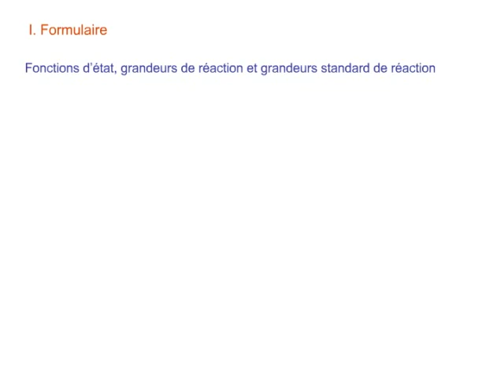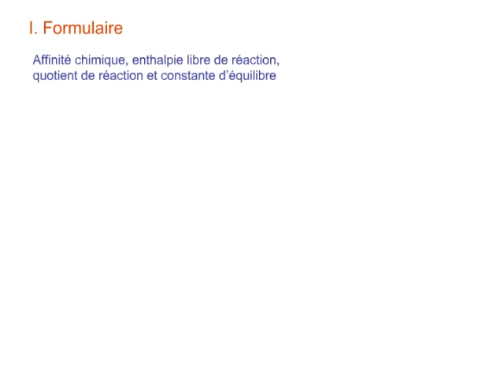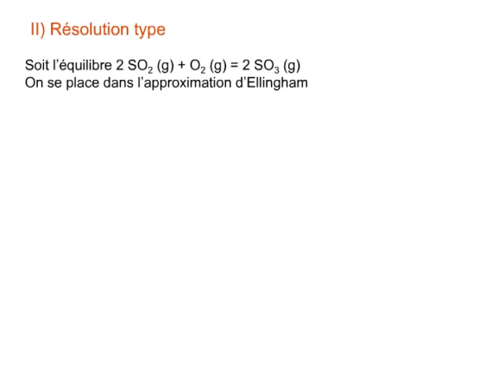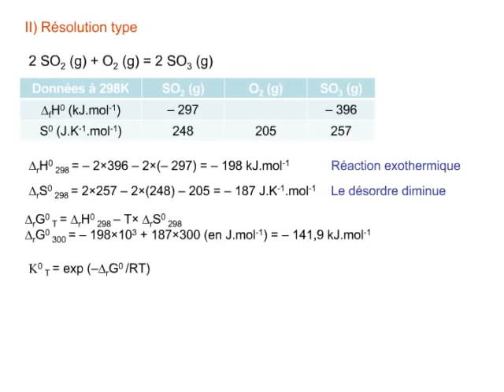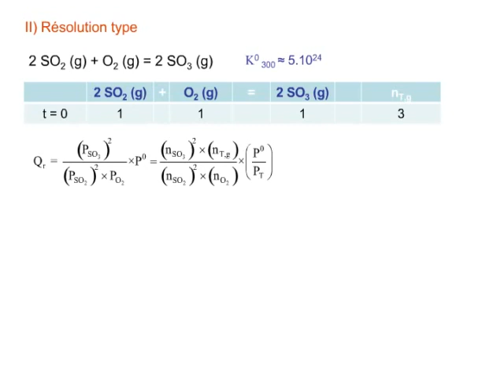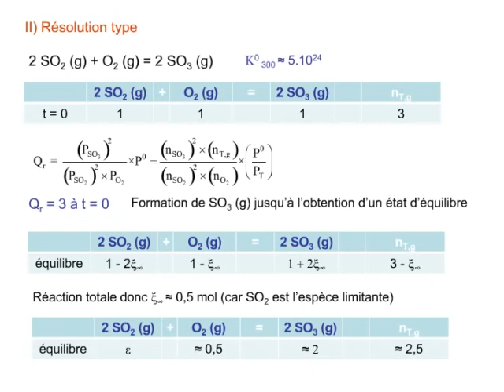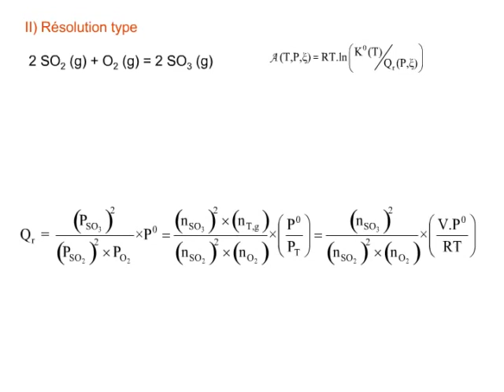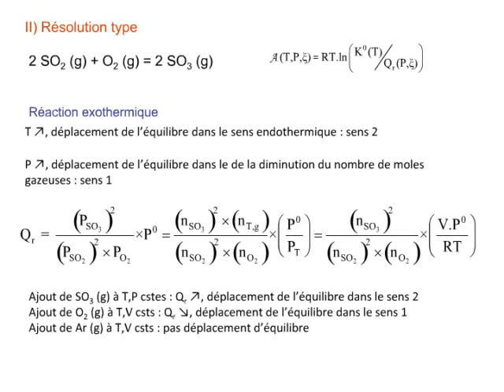Chimie physique - Thermochimie - Chapitre 6 - Bilan sur la thermochimie